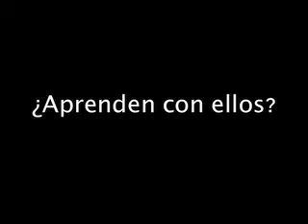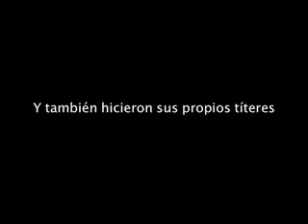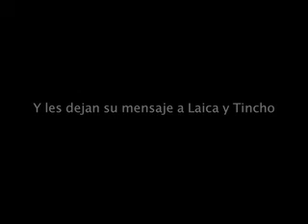Niños del proyecto "Ver para Aprender" - ONG E.dúcate Uruguay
Testimonio de los niños beneficiados con el proyecto "Ver para Aprender" de la ONg E.dúcate Uruguay implementado en las escuelas rurales de Uruguay